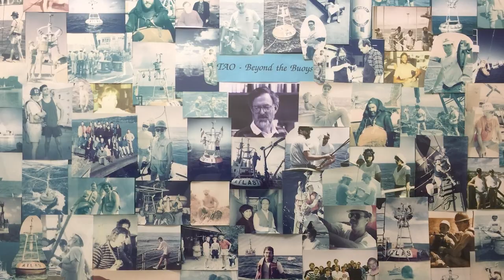Evolution of the Global Ocean Observing System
Over the past 30 years, ocean observations have helped inform weather forecasts, climate predictions, fisheries management and shown us how the oceans are changing over time. In this video, you will hear from some of our partners around the world about the importance of our global ocean observing system and what’s next in evolving the system to become more inclusive and address rapid changes in the ocean and climate.